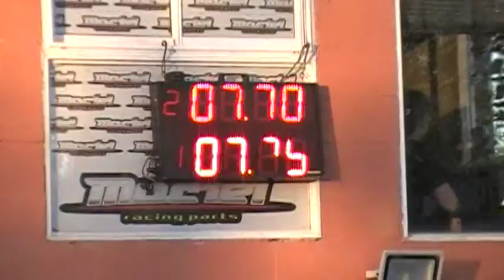07/04/2019 El canal de todos autodromo de Avellaneda